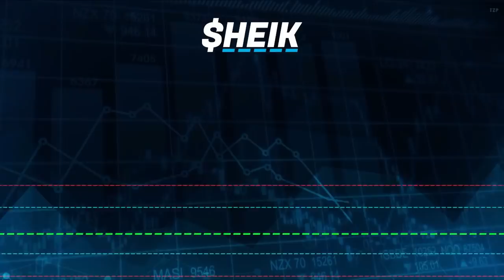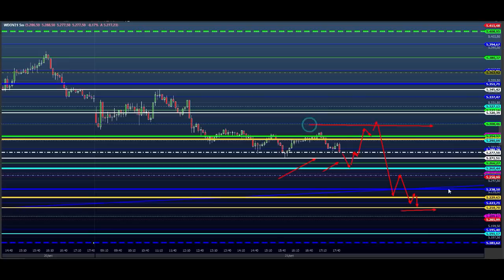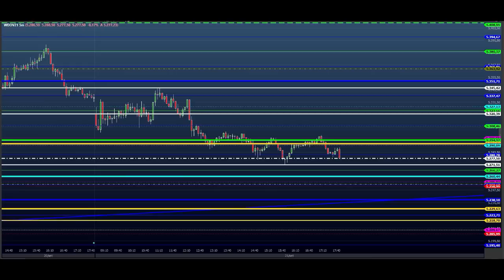MERCADO fez PULLBACK - ESTUDO DAY TRADE para o Dia 22/09 MINI ÍNDICE e DÓLAR